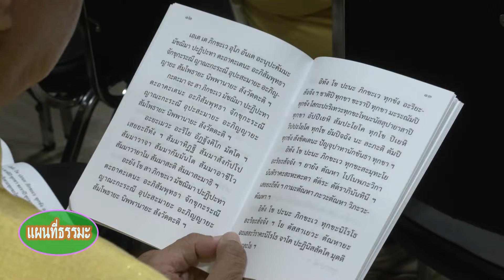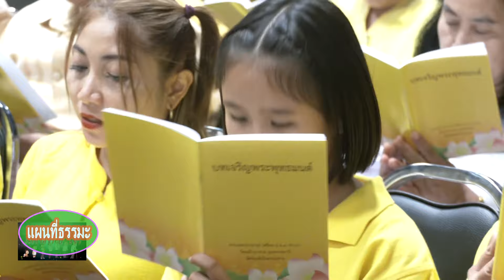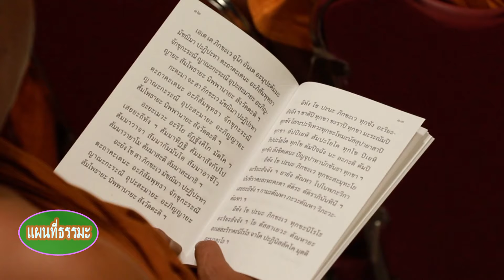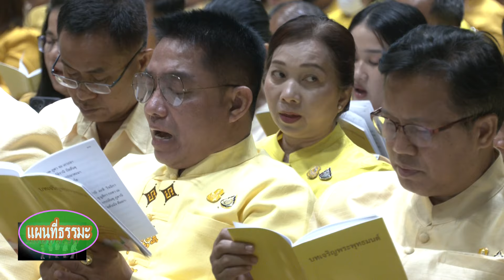แผนที่ธรรมะ 27 กันยายน 2567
รายการแผนที่ธรรมะ วันที่ 27 กันยายน 2567 ธรรมะเพื่อชีวิต โดยพระเทพวราจารย์ เจ้าอาวาสวัดมณีวนาราม เจ้าคณะจังหวัดอุบลราชธานี